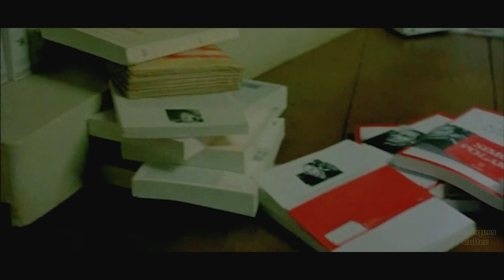KENNEDY ET MOI 1999 (Jean-Pierre BACRI, Nicole GARCIA, Sam KARMANN, Patrick CHESNAIS)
Simon Polaris (Jean-Pierre BACRI), romancier reconnu, traverse une crise sérieuse. Il brûle sa chaise de travail, rend visite à l'amant (Sam KARMANN) de sa femme (Nicole GARCIA)...

Réalisation : Sam KARMANN
Scénario : Sam KARMANN, d'après le roman de Jean-Paul DUBOIS